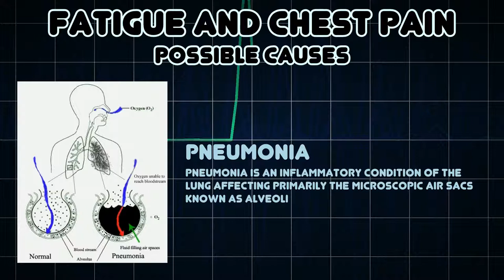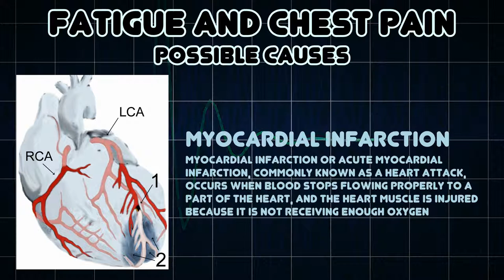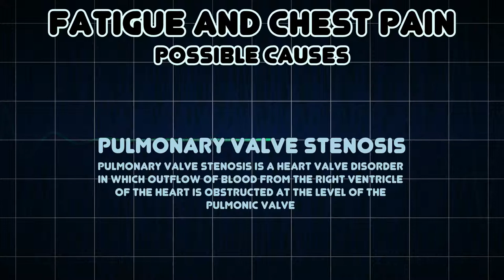Fatigue and Chest pain (Medical Symptom)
Possible causes of Fatigue and Chest pain (Medical Symptom)